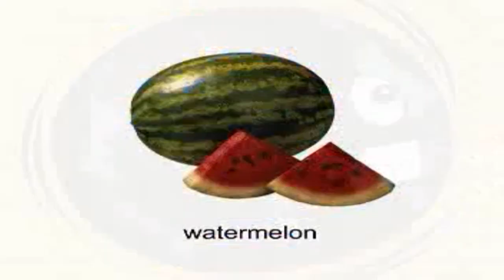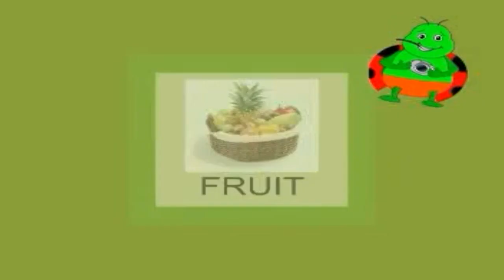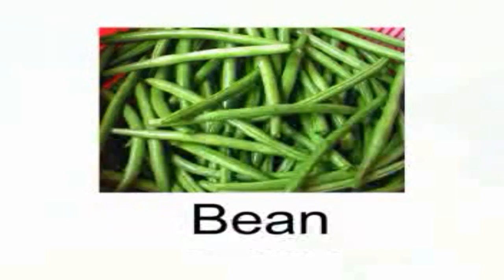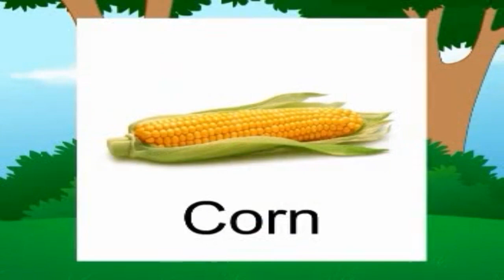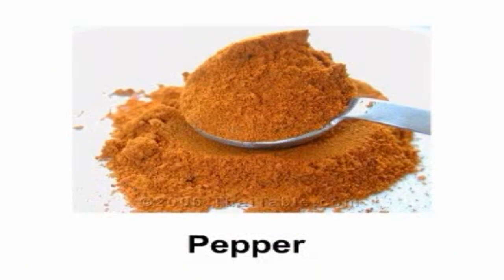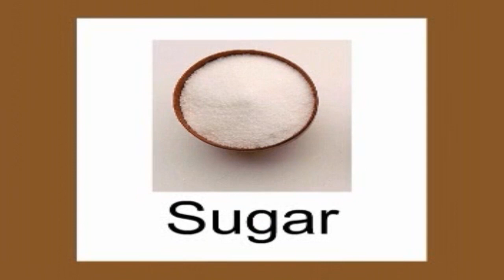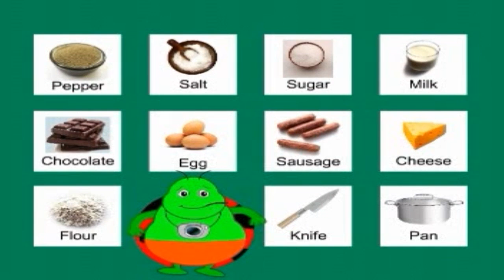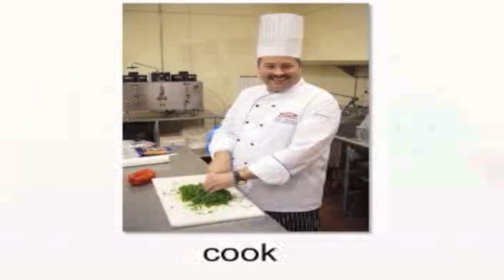KAMERA AJAIB 4 I TERDAMPAR DI PULAU MAKANAN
How are you parents? Teachers? Students?
Let's learn english conversation by watching this video.

Thank you ^_^

Friends, did you find this video helpful? Your support means a lot to us. Jazakallah. Thanks.